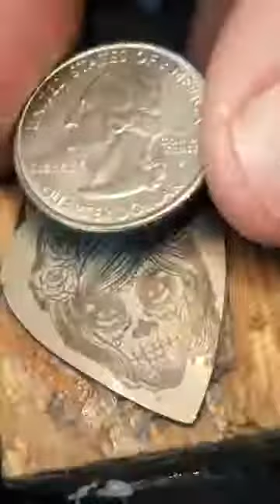Sugar Skull Guitar Pick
Hand made, nickel guitar pick. Los Dios de Los Muertos. I do love sugar skulls of all kinds